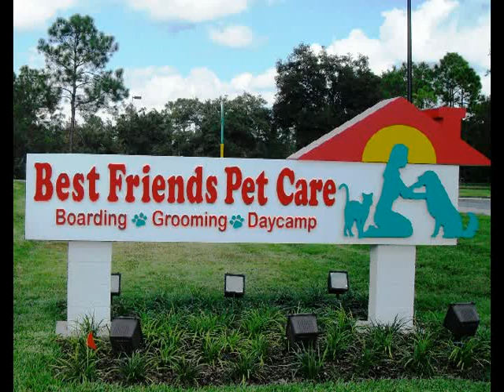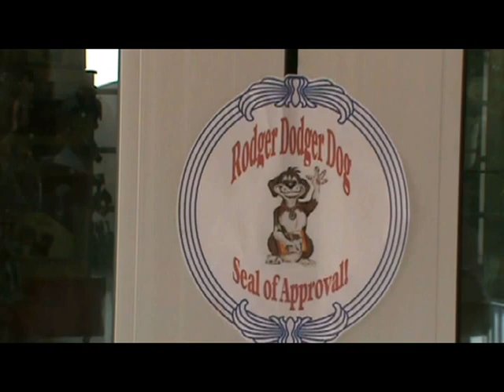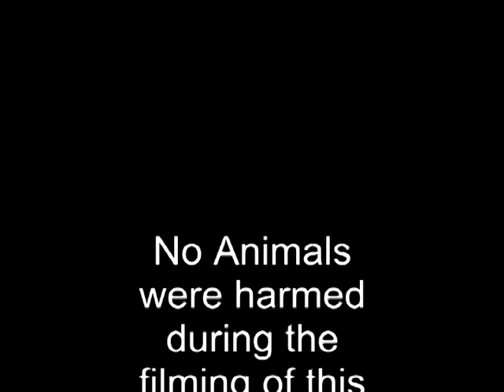The Adventures of Rodger Dodger Dog at Best Friends Pet Care at Walt Disney World.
Storybook character Rodger Dodger Dog visits Best Friends Pet Care.  He frolics through the facility and meets new friends. A good look at Pet Care at Walt Disney World... Delightful!